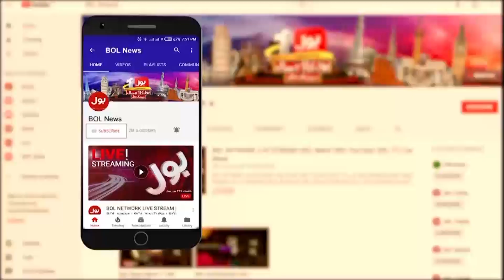Pervaiz Elahi Arrestment Against Law | Lahore High Court | Breaking News